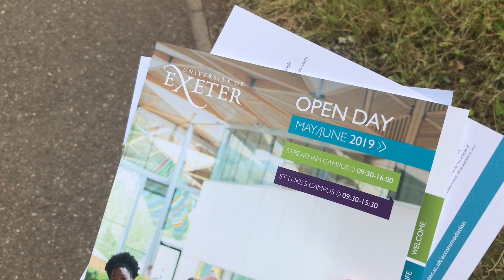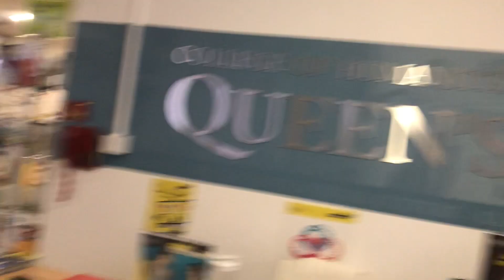exeter uni open day | amy studies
i visted one of exeter university's open days and (badly) attempted to record a vlog of my day!